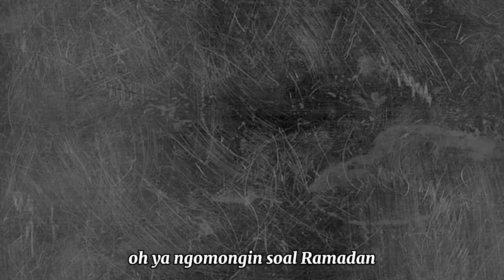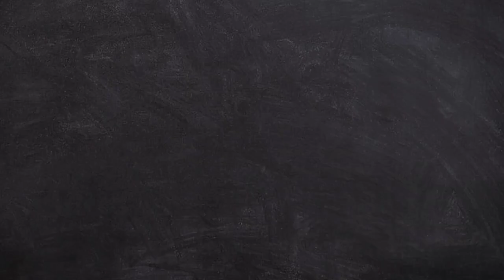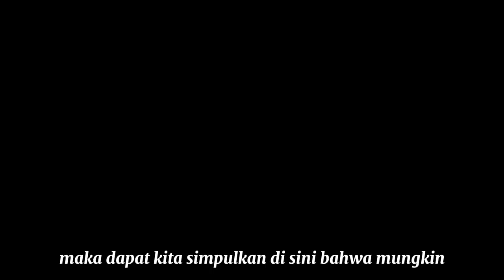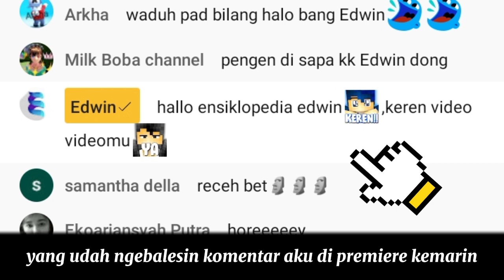The Timeline of Universe Minecraft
Hallo Semua Perkenalkan Nama Saya Edia, Adik Edam Dari Animasi Personalage Edwin, Salam Kenal Ya 😄👍
Ohh Ya!! Yang Mau Dukung Bang Edwin Dengan Cara Donasi Klik Link Dibawah